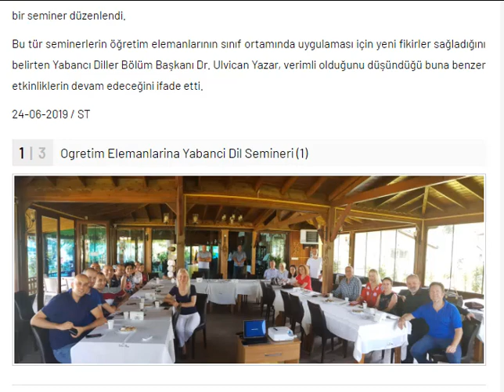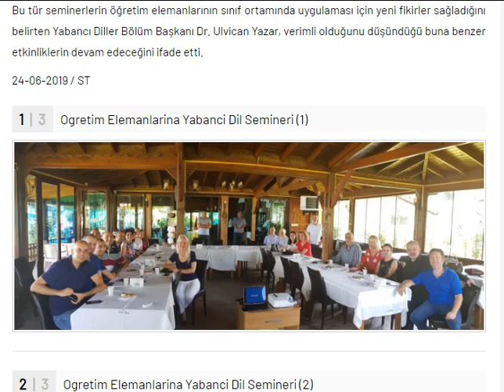SAÜ Öğretim Elemanlarına Yabancı Dil Semineri